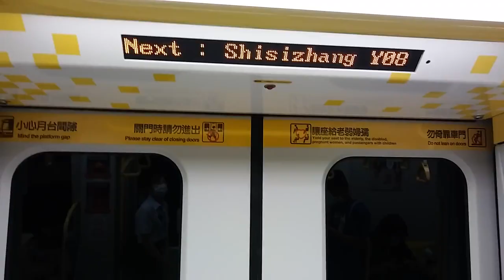|交通迷天地| [Y環狀線] EMU101型 116 往Y20新北產業園區 Y07/G04大坪林~Y08十四張+105 往Y07大坪林進站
拍攝路線: Y環狀線
車次: -
車號: 116
車況: 待發
相機型號:CASIO EX-ZR1200

English Description
Taipei Metro
Record Date: 19/8/2020
Record Line: Yellow Line(Circular Line)
Train Number: -
Car Number: 116
Vehicle Condition: Pending status/Into The Pocket Track
Camera Model: CASIO EX-ZR1200